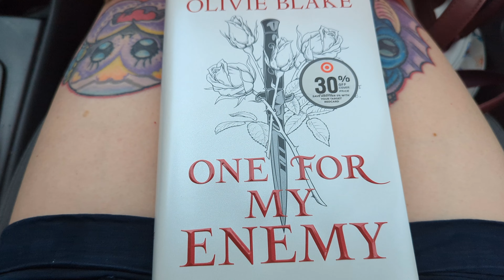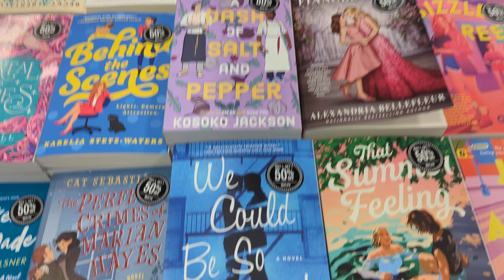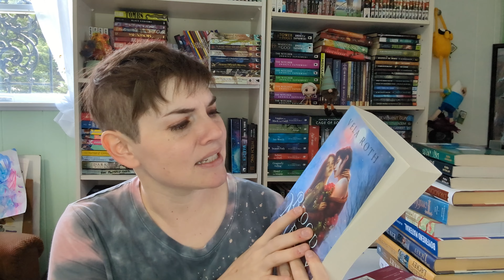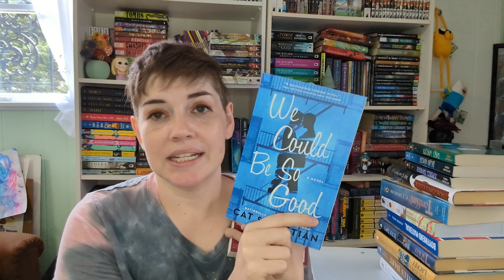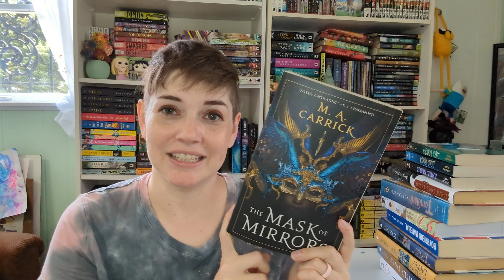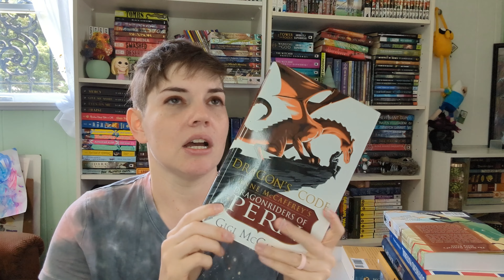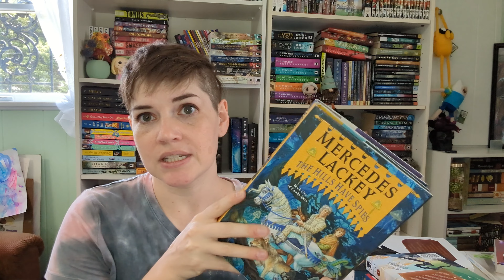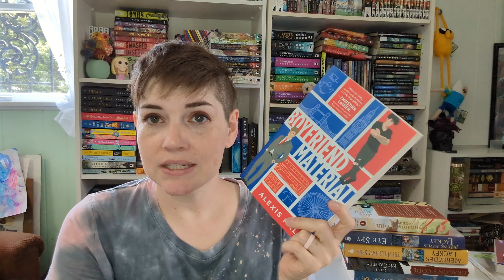Birthday Book Shopping & Haul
⭐Amazon Wishlist⭐